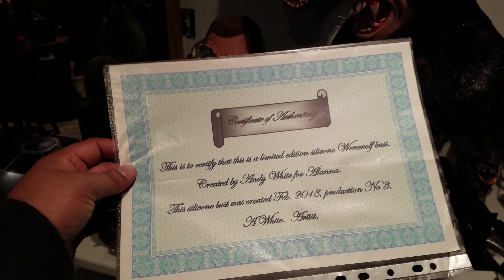1:1 An American Werewolf in London silicone transformation bust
1:1 scale David Kessler transformation bust from the movie "An American Werewolf in London".

This bust was sculpted by Andrew White from England and is copy #3 of 5. It is a plat-silicone sculpture over a hollow fiberglass shell. This display bust features hand punched hair and an acrylic dental pallet installed into the mouth.

For those interested in a copy of more of Andy's work please follow him on ebay. His user ID is:  hampshirebodycasting-6